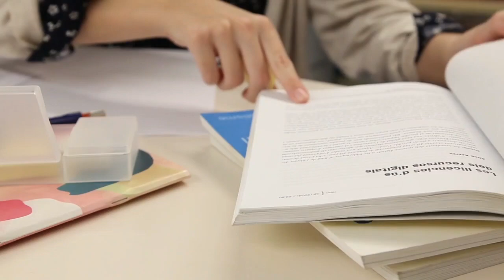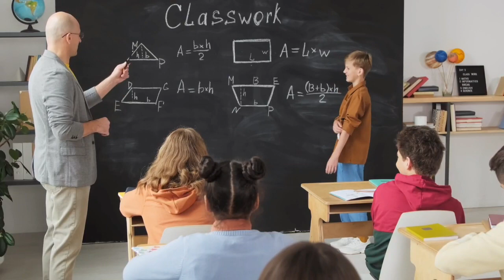बैंक मैनेजर कैसे बने ? बैंक मैनेजर बनने के लिए क्या करना होगा - पूरी जानकारी | Ayush Arena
बैंक मैनेजर कैसे बने ?
बैंक मैनेजर बनने के लिए क्या करना होगा - पूरी जानकारी
Ayush Arena